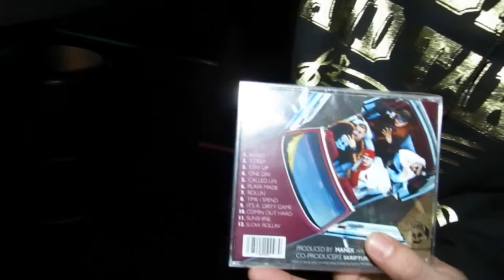SKRIPTURE KING DROPP On LayLax Tv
Skriptur King from Second Ward Houston Texas Live shoutout On LayLax Tv.
Mini Cameo appearances By LIL Young Of Swisha House & Milton Bradley